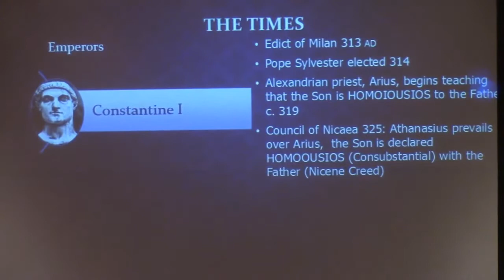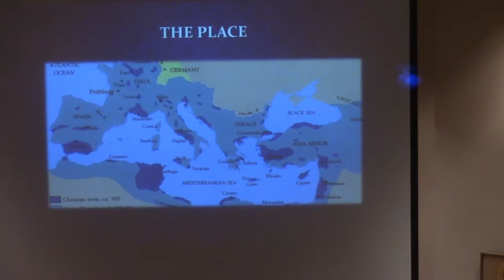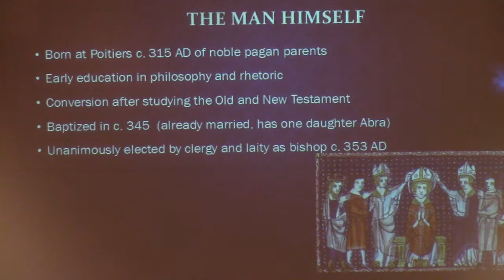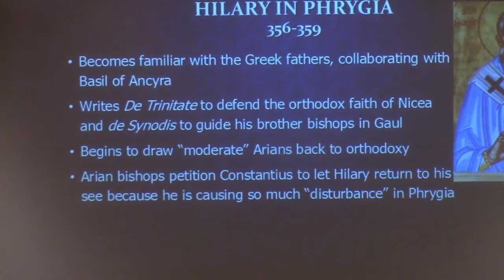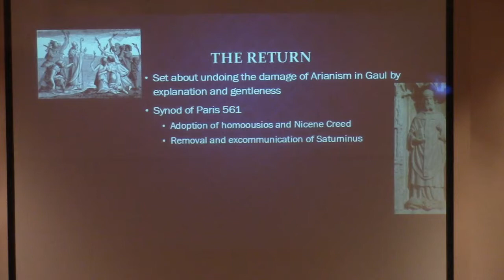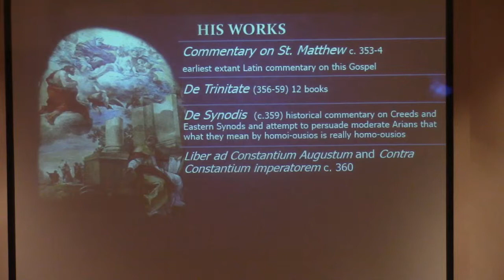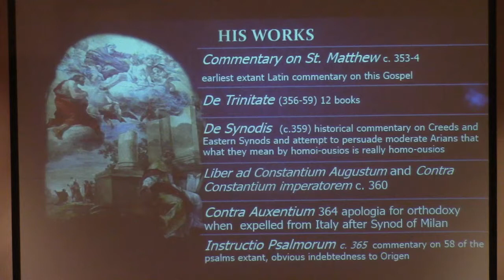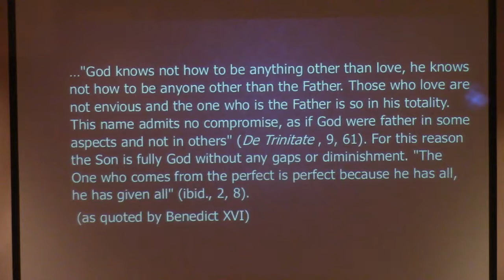DWD Hilary 1 13 16